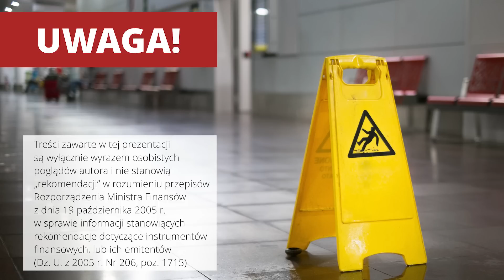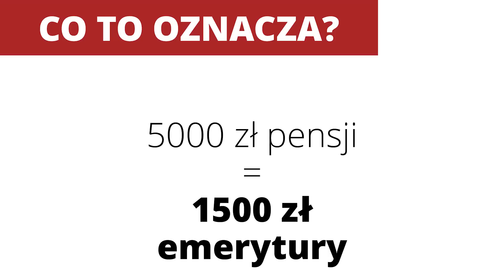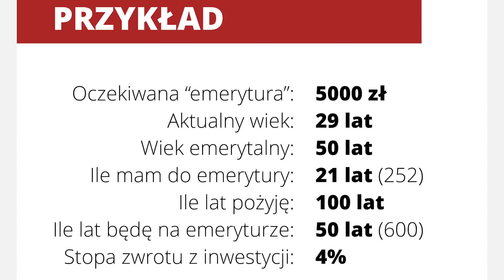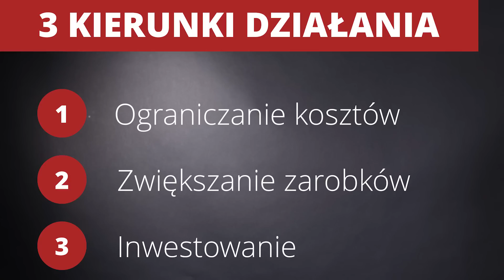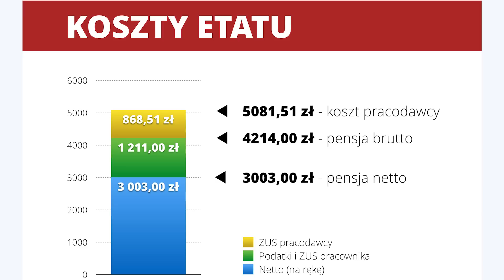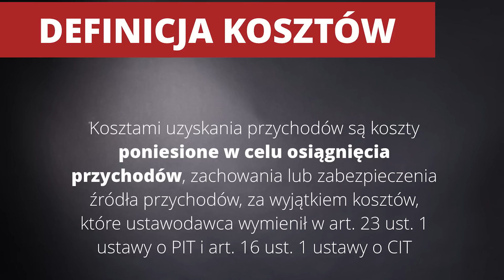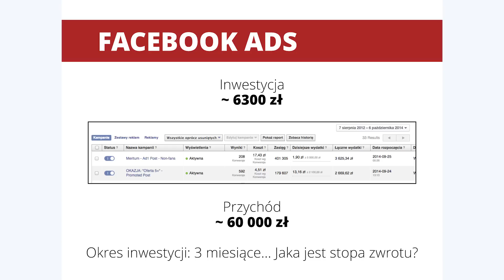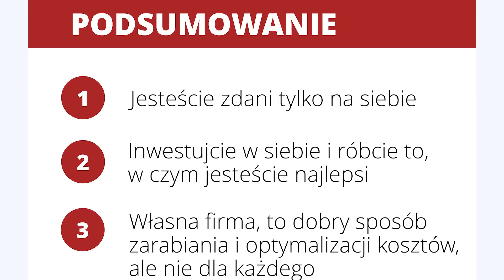FinBlog 2015: Inwestowanie w siebie i własny biznes jako droga do wcześniejszej emerytury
Wystąpienie Michała Szafrańskiego z bloga "Jak oszczędzać pieniądze" na konferencji FinBlog 2015.